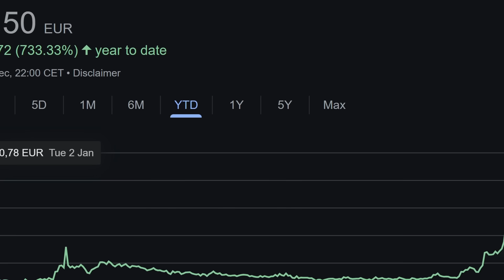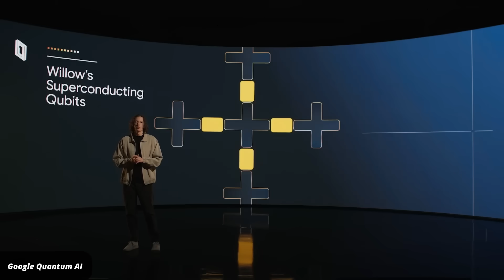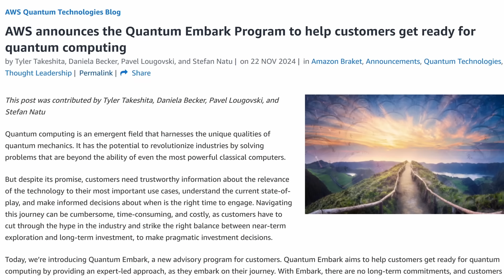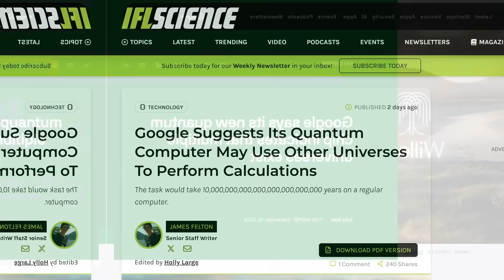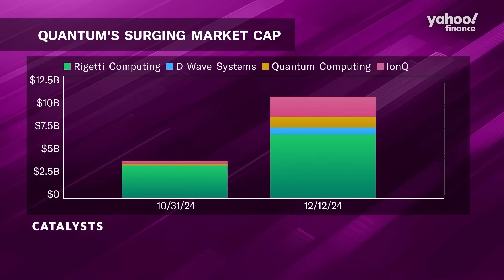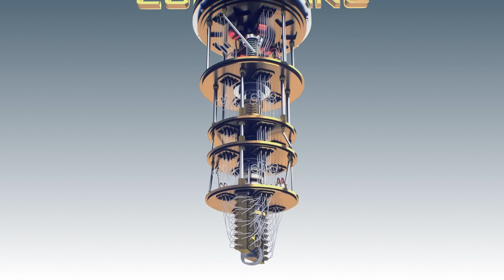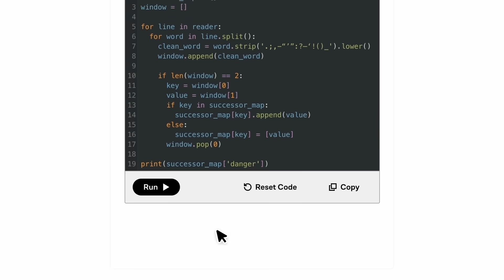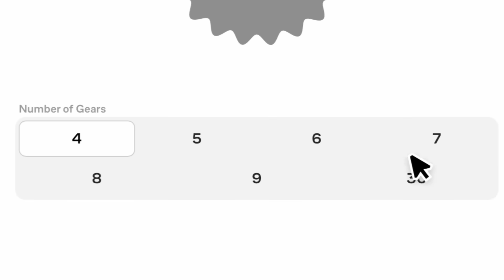Quantum Hype Goes Crazy. But Why?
Late last year, quantum computing stocks saw a massive spike in value, with companies like D-wave, Rigetti, and Ion Q jumping by more than 600%. What’s behind this sudden shift? Is it all hype, or something else? I recently came across an interesting recording of a panel discussion that sheds light on what is going on. Let’s take a look.